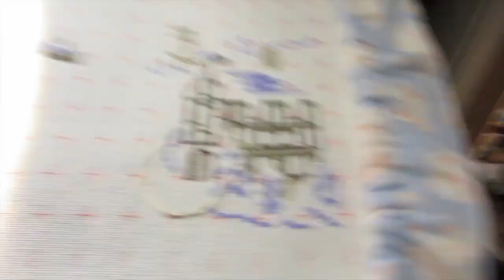Gaming with friends - [October 3rd, Day 157]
Day 157 - October 3rd, 2014

Video stuffs:
Camera: Canon Elph 330 HS
Editing Software: Final Cut Pro X